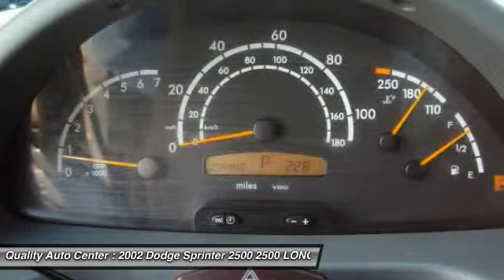2002 Dodge Sprinter 2500 2500 LONG HEAVY DUTY-HIGH CEIL Linden NJ 0703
2002 Dodge Sprinter 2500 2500 LONG HEAVY DUTY-HIGH CEIL

This vehicle is located at:

100 E Saint Georges Avenue